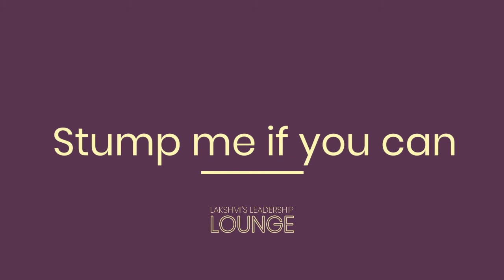Episode 7 Virginia Sharma: Being a rooted cross-cultural leader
In this episode of Lakshmi’s Leadership Lounge, catch Virginia Sharma, Vice President of Brand Solution, JioSaavn, on her leadership mantras and experiences navigating the Asian workplace as a cultural champion. In this insightful conversation, Lakshmi Pratury gets “stumped” with some poignant questions on success from Virginia Sharma.

About the guest:
Virginia Sharma is the Vice President of Brand Solution at  JioSaavn, the largest streaming platform for South Asian music and audio entertainment. She spearheads the company’s global digital ad monetization efforts across platforms and is responsible for driving adoption to JioSaavn’s advertising solutions for brands. Having worked in the U.S., Singapore, Japan and India, Virginia brings a global perspective to the digital entertainment company.

About the series:
Lakshmi’s leadership lounge is a 30 minute video series that will be released every week on Monday at 9 pm starting from 8th March 2021. One of the core messaging of this series is to showcase a plethora of diverse leaders around the world in conversation with Lakshmi Pratury taking a deep dive into the way they lead and vice versa.